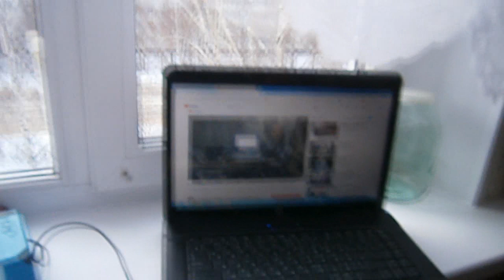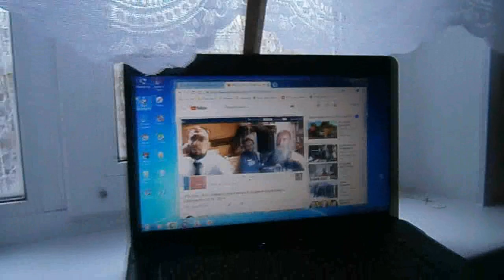№4. Голубева Екатерина и друзья. Поминовение. Январь., 2019